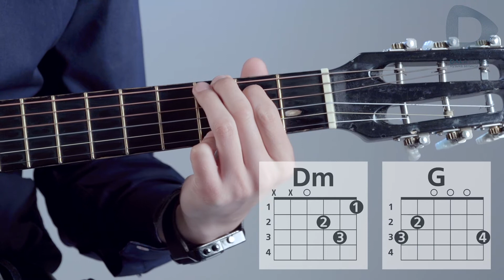Игра на гитаре | видеоурок | урок №9 «Асыл жаным ай»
Научитесь играть на гитаре или домбре, не выходя из дома. С помощью видеоуроков с подробным набором нот и аккордов вы сможете понять, как играть на любимом инструменте. Мы добавляем по два урока каждую неделю на русском и казахском языках.